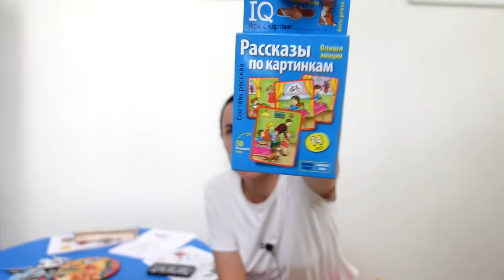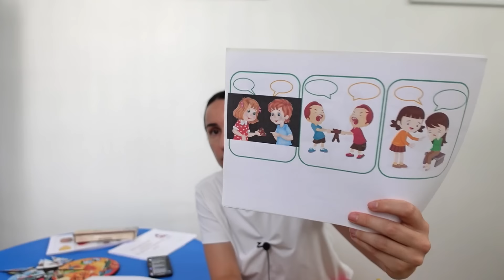Развитие и запуск речи, ваши вопросы про речь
Канал о развитии детей. Говорим о  речи, интеллекте, моторике, подготовке к школе, а также обсуждаем книги и игры.
На канале нет рекламы. Единственная форма сотрудничества со мной - честный обзор продукции, соответствующей тематики блога.